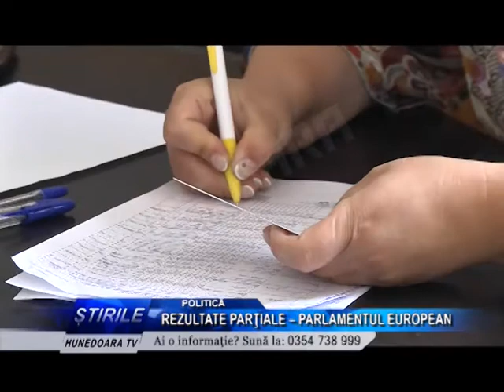REZULTATE PARŢIALE -- PARLAMENTUL EUROPEAN